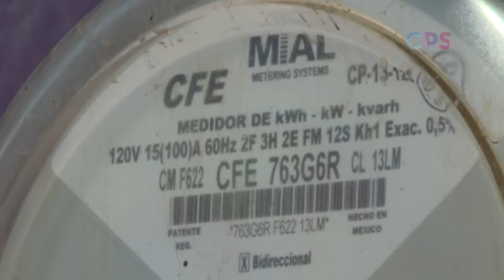Reconoce Alcalde gestiones del Gobernador con CFE por el tema de apagones en la entidad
La Paz.-  Rubén Muñoz Álvarez, presidente municipal de La Paz, reconoció la importancia de las gestiones realizadas por el gobernador de Baja California Sur, Carlos Mendoza Davis, con la Comisión Federal de Electricidad (CFE) y a su vez del titular de la CFE ante el Gobierno Federal, para dar una solución a los apagones eléctricos de en la capital del estado.